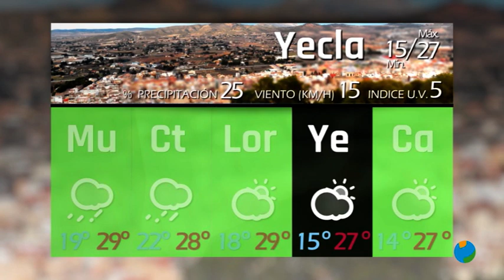29/09/2021 Previsión del Tiempo para mañana